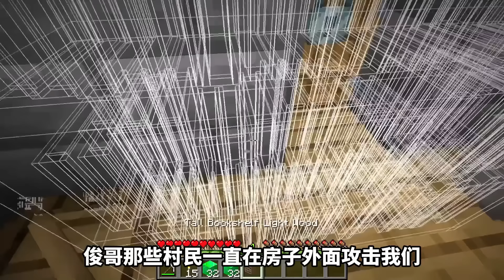我的世界：杰杰和麦琪被邪恶麦琪困在超难监狱中，他们该如何逃离监狱拯救村庄？